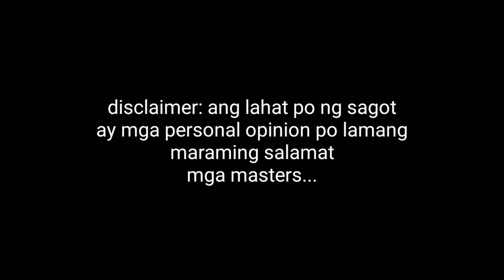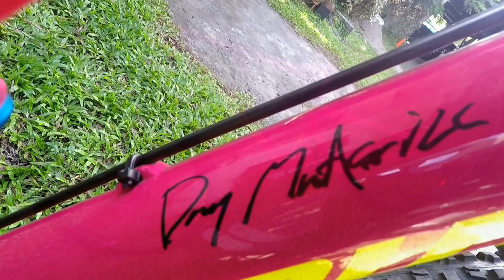Q&A episode#2 question and answer portion bikecheckph style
Pls. Join sa ating bagong FB group